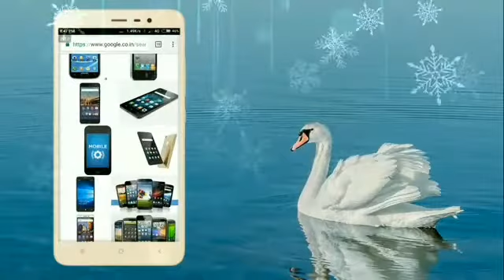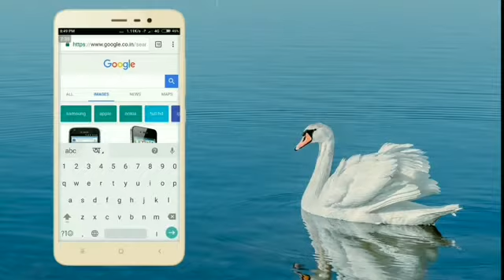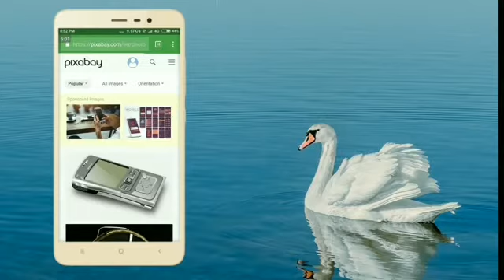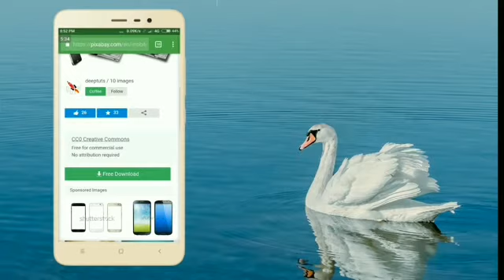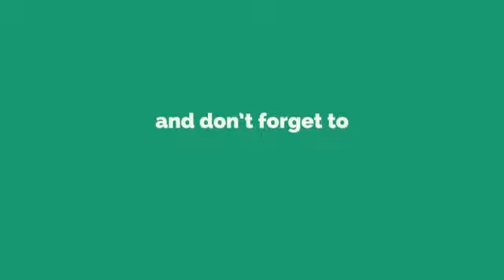আপনি আপনার ভিডিওর জন্য সম্পূর্ণ ফ্রি তে No Copyright Image কোথা থেকে ডাউনলোড করবেন।bangla tutorial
Hello friends,ajker ei video te ami apnader sathe emon 2 ti website share korbo,jegulir madhyome apni sompurno free te kono copyright claim charai je kono image ke full hd quality te download korte parben.
How to use any image in your video without copyright...

💐💐💐   BANGLA MOBKID💐💐💐